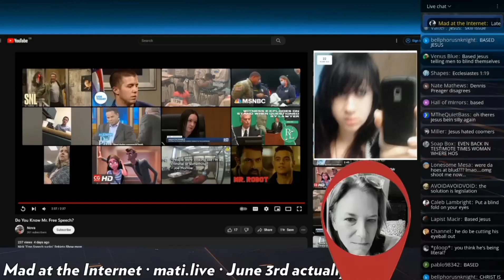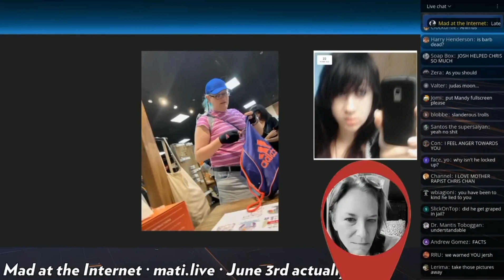Chris Chan Spotted in Public - Mad at the Internet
Chris Chan has been spotted in public following his release, and has since dyed his greying hair blue and foregone showering
clipped from: Mad at the Internet (June 2nd, 2023)